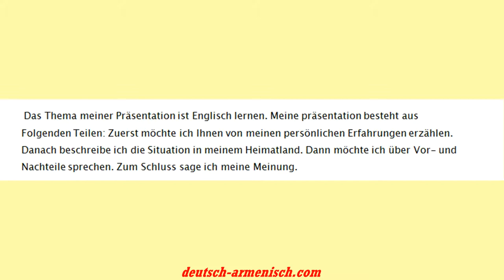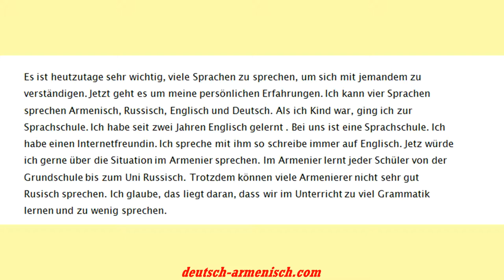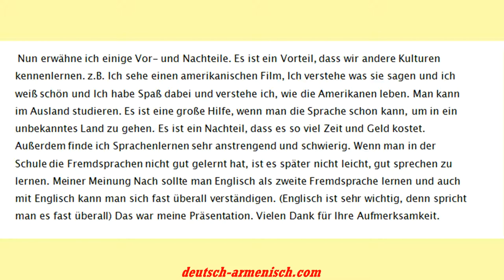Goethe-Zertifikat B1 Prüfung Sprechen Thema : Englisch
Goethe-Zertifikat B1
 Prüfung Sprechen
Thema : Englisch

gesprächsthemen b1
sprachthemen b1